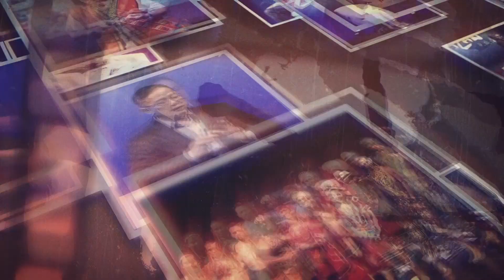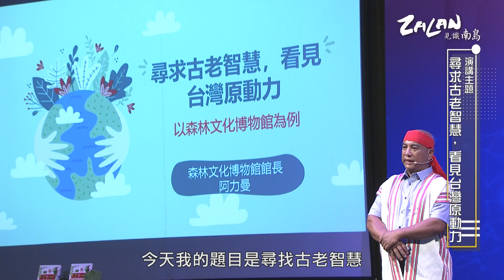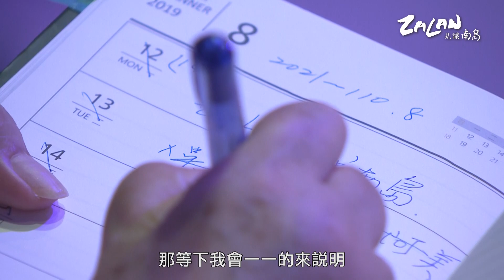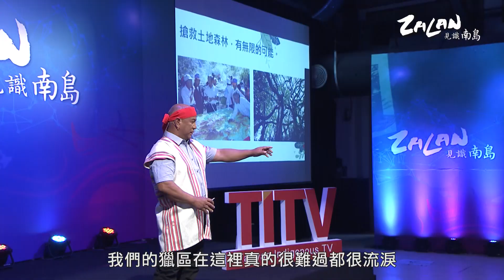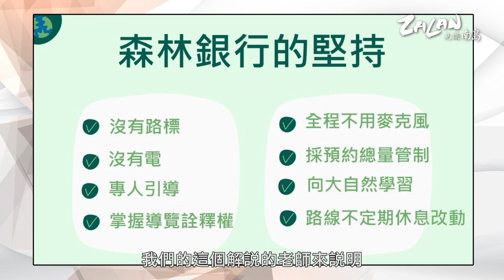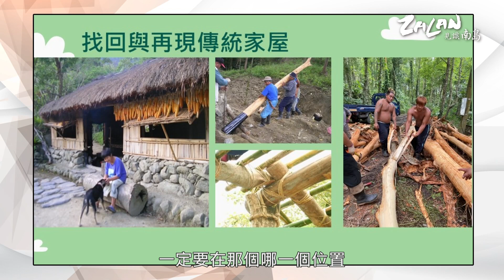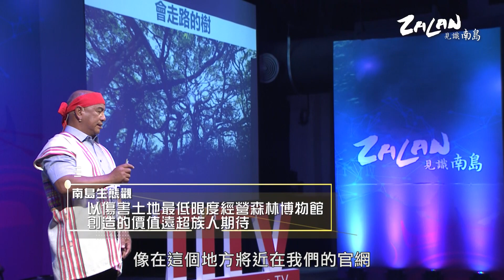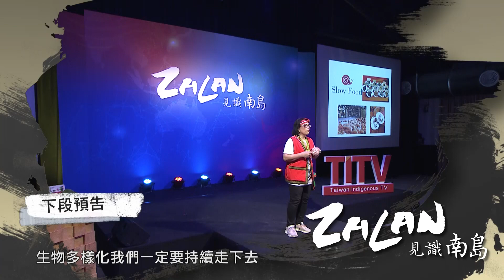【zalan見識南島第一季】南島生態觀｜人工改變河道將招致災難、雨天聽見竹雞在叫聲表示將放晴?｜阿力曼EP1-1